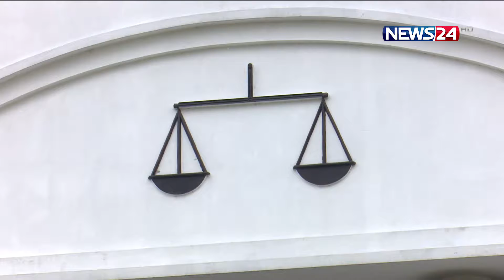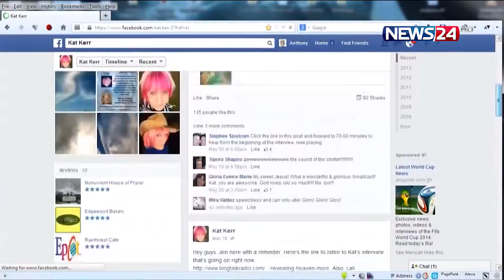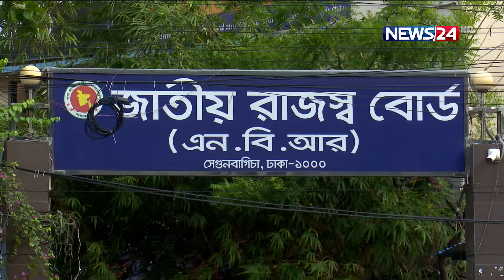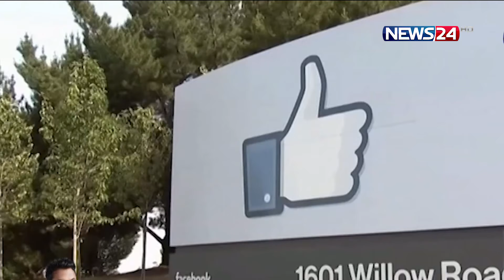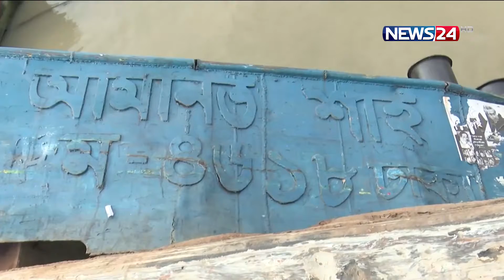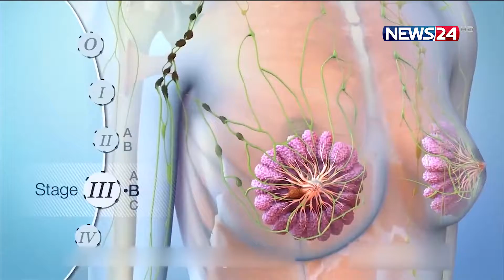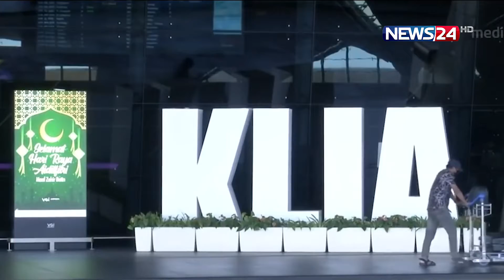NEWS24 রাতের সংবাদ at 1am News on 30th October, 2021 on News24 || 30Oct.21